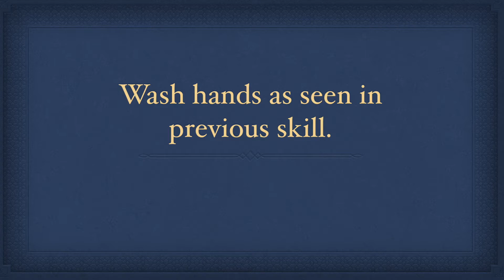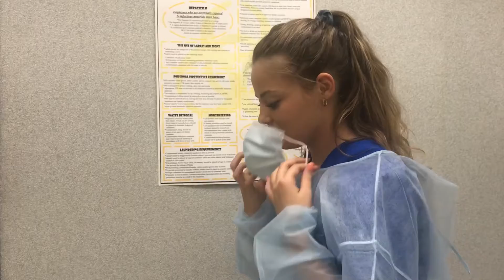Personal Protective Equipment Profiency